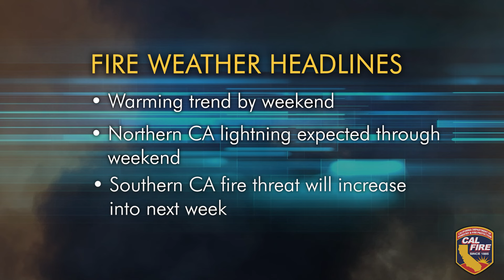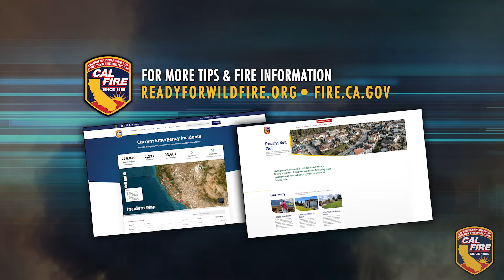CAL FIRE Report - July 19, 2024